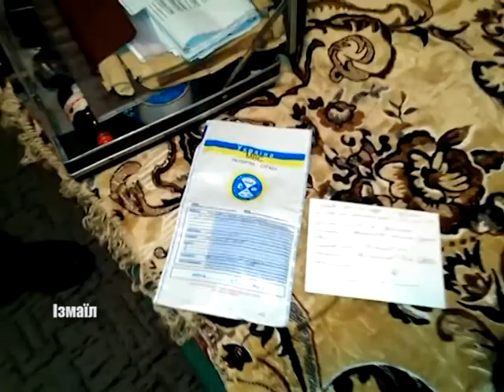Народила та «заморозила»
Народила,  а  потім  заморозила.  У столиці Придунав’я  сімейна  пара  зважилась  на  страшний вчинок.  Немовля  після пологів  засунули до  холодильника.  Подробиці  -  розповіли  правоохоронці.